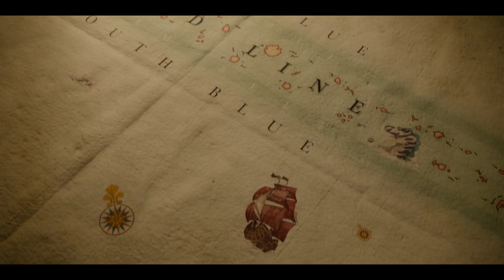One Piece season 1 Recap | Netflix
Season 2 of One Piece is coming out soon, to refresh your memory watch a recap of season 1 of One Piece from Netflix. What was on the show One Piece you will find out the following story.
In the fantasy world of this universe, the planet is almost completely covered by water. People who love freedom and adventure become pirates, but they are always opposed by the Marines. One day, the government catches one of the most famous pirates named Gol D. Roger and is about to execute him. Before he dies, he informs the people that he has hidden countless treasures somewhere in the ocean. After that, a new era of pirates began, wanting to get the so-called One Piece. At the center of the story is a kid named Monkey D. Luffy, who wanted to become a pirate from childhood. Soon he sets out on his adventure, where he will meet many friends and enemies.
In this video, you'll see an explanation of the ending of One Piece, as well as the entire plot briefly or summarized to make it clearer. I present to you One Piece Season 1 recap. Enjoy watching it.